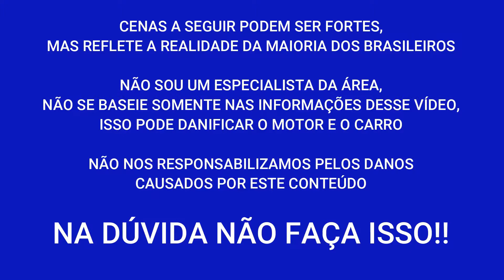TESTE 1 - CARRO COM CARBURADOR DE MOTO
É MUITO BOM VER VÍDEOS QUE SEMPRE DÃO CERTO, MAS ATRÁS DE MUITO SUCESSO EXISTE MUITO TRABALHO, E VÁRIOS FRACASSOS, QUE NEM SEMPRE VEMOS. ENTÃO NESSE VÍDEO MOSTRO COMO FOI O PRIMEIRO TESTE, E FAÇO QUESTÃO DE MOSTRAR OS PONTOS NEGATIVOS ONDE O CARRO MORRE E EM DOIS PONTOS ELE PIPOCOU E APRESENTOU FALHAS, MAS TAMBÉM TEVE SEUS PONTOS POSITIVOS ONDE O CARRO DEU UMA EVOLUÍDA LEGAL, UMA POTENCIA BOA DE ARRANQUE E UMA BOA ACELERAGEM.  ESSE PERCURSO FOI FEITO COM CARRO JÁ QUENTE POIS FOI NO MESMO DIA QUE ESTAVA FAZENDO AS ADAPTAÇÕES NO CARBURADOR O PERCURSO FOI DE 6 KM EM APROXIMADAMENTE 23 MINUTOS, O COMBUSTÍVEL É ÁLCOOL E GASOLINA MISTURADA, O TR NSITO ATRAPALHOU O DESEMPENHO DO CARRO, MAS ME MOSTROU OS AJUSTES A SEREM FEITOS.

A MEDIDA DO COMBUSTÍVEL PODE SER FEITA VISUALMENTE DO ANTES E DO DEPOIS, COM UMA RESSALVA QUE TIVE QUE ENCHER UM POUCO PARA TERMINAR O PERCURSO PELO DESNÍVEL DO TANQUE IMPROVISADO. NÃO ACONSELHO FAZER TESTES NA RUA DESSA MANEIRA, OU NUM TR NSITO COMO ESSE, POIS PODE PREJUDICAR O TR NSITO E AS PESSOAS.

ESSA ADAPTAÇÃO NÃO É TÃO SIMPLES QUANTO PARECE, E PODE TE DEIXAR NA RUA. EU ESTAVA COM OUTRO CARBURADOR E FERRAMENTAS CASO ALGO ACONTECESSE. E NÃO ESPERAVA QUE TIVESSE TR NSITO OU QUE O CARRO APRESENTASSE ESSAS FALHAS. MAS FOI IMPORTANTE POIS EM TESTES ELE SE APRESENTOU MUITO BEM O QUE ME FEZ CONFIANTE. PORÉM VEMOS NO FINAL QUE O CARRO NAO QUIS MORRER COMO ACONTECEU NA RUA.

ENFIM COMO FOI O PRIMEIRO TESTE CONSIDERO NO GERAL POSITIVO PUDE IDENTIFICAR OS PROBLEMINHAS E IREI SOLUCIONAR NOS PRÓXIMOS VÍDEOS.

PRÓXIMO VÍDEO: COMO FOI A PARTIDA A FRIO? EU CONTO NESSE MESMO ESTILO DIZENDO A VERDADE E MOSTRANDO AS DIFICULDADE E POSSÍVEIS SOLUÇÕES!!

Contribuição PIX (chave aleatória) :
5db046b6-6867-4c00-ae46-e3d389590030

contribua com BITCOIN:
1BysG6W9pnwmRehnNLW3aBMwHoFPfLCnFw